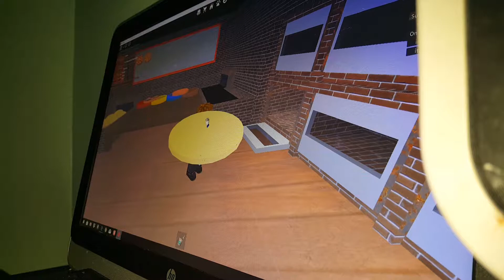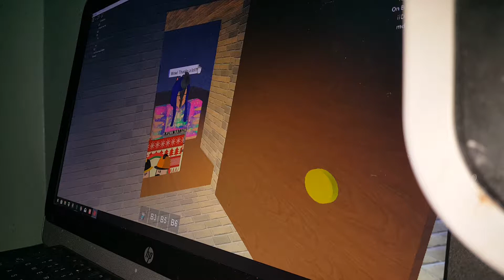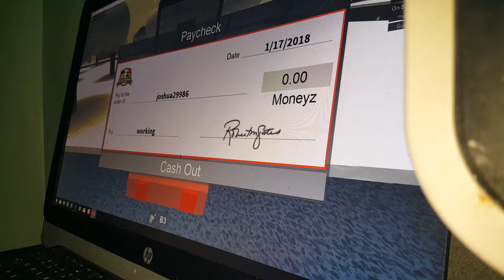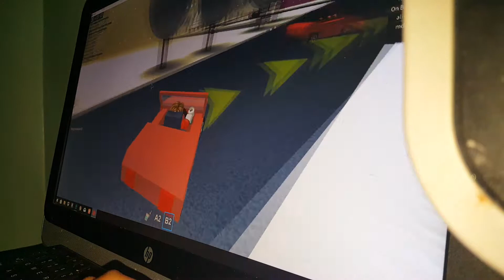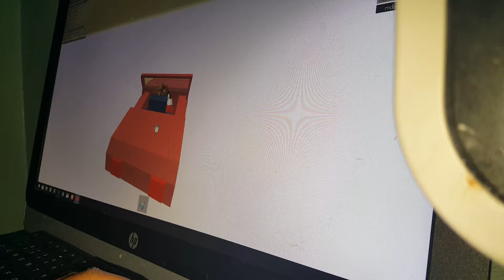Playing Roblox again